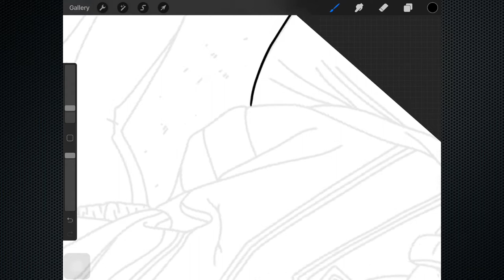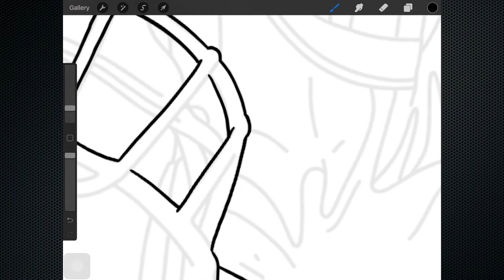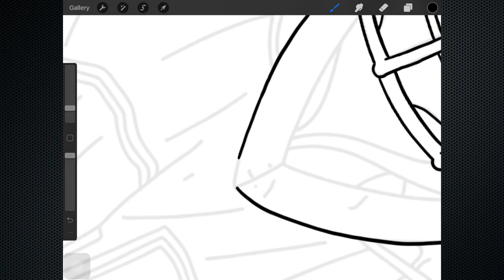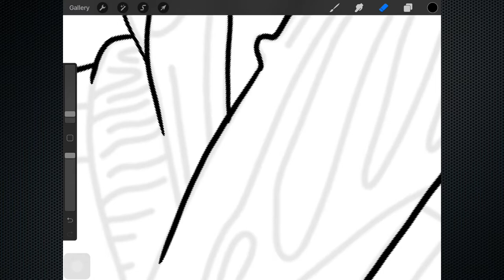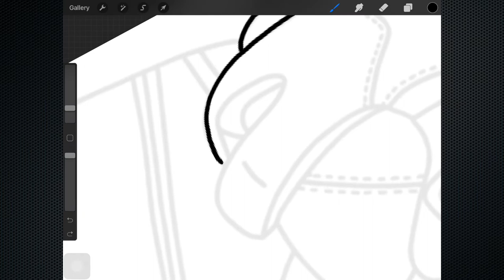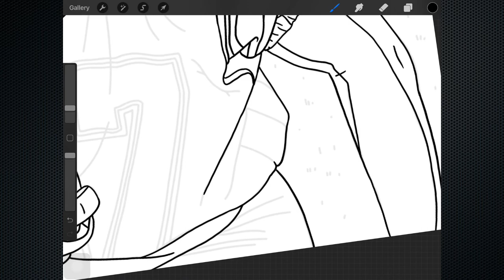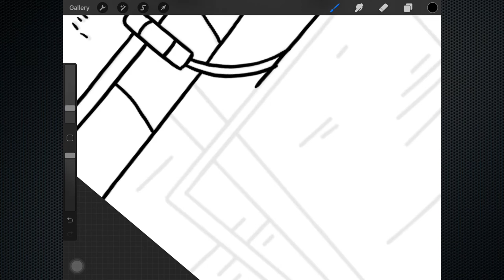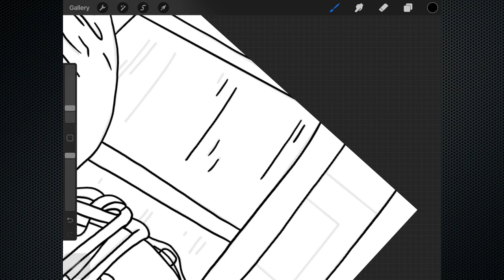Learn to Draw Rugby Star Line Art in Procreate | for Begginers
The image that I use is the property and copyright of Apalon Apps.

I love the application, it's full of masterpieces!

Thanks.

procreate meaning
procreate tutorial
procreate 5
procreate definition
procreate windows
procreate android
procreate for windows
procreate for android
procreate free
procreate pocket
procreate 5 release date
procreate animation
procreate palette
procreate tips
procreate logo
procreate for free
is procreate free
procreate mac
procreate download
procreate for mac
procreate price
procreate color palette
procreate pc
procreate app android
menggambar pemandangan
menggambar rumah
menggambar virus corona
menggambar bunga
menggambar masjid
menggambar hewan
menggambarkan program secara logika merupakan fungsi dari
menggambar dengan tampilan objek yang digunakan sebagai contoh disebut
menggambar orang
menggambar adalah
menggambar adalah model yang disiapkan pertama
menggambar anime
menggambar alam benda disebut juga menggambar
menggambar anak tk
menggambar alam
menggambar awan
menggambar ayam drawing ideas
drawing tablet
drawing games
drawing apps
drawing websites
drawings easy
drawing prompts
drawing generator
drawing pad
drawing apps for pc
drawing anime
drawing a face
drawing apps online
a drawing of a rose
a drawing of a dog procreate indonesia